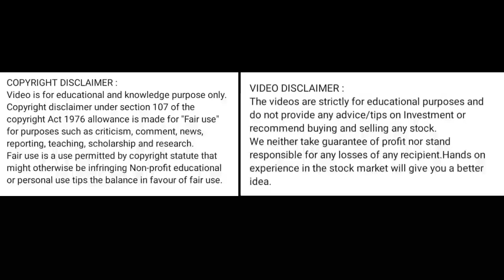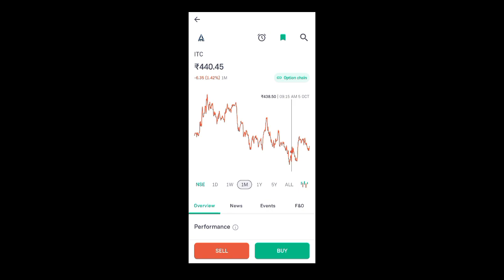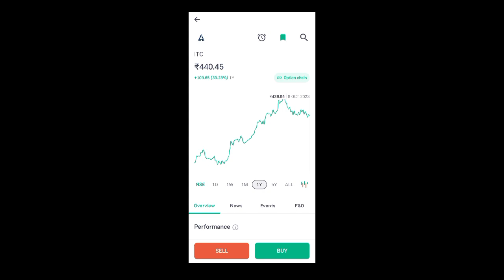itc share latest news today l itc share news today l itc share news today l itc share news